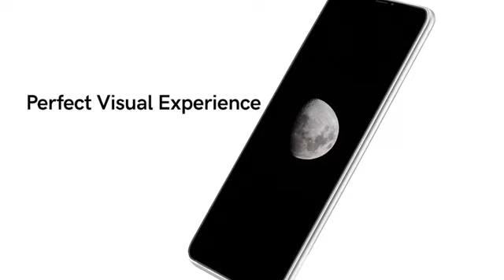BEBANG Telescopes for Astronomy, Portable 70Mm Refractor Telescope for Beginners and Kids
BEBANG Telescopes for Astronomy, Portable 70Mm Refractor Telescope for Beginners and Kids with Adjustable Tripod, 2 Eyepieces, 4 Moon Filter, Smartphone Adapter and Backpack-White
Current offer